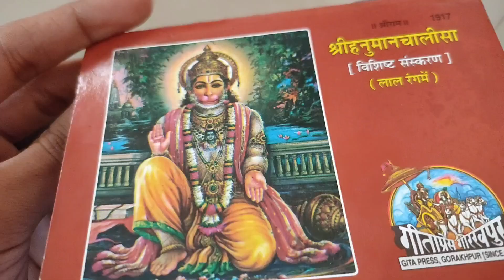vlogs || dost ki shadi and daily routine shortsvlogsdaily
huMy First Vlog❤️ || My First 2024 Viral ||‎@ManojDey  ‎

Song: Bobby Astro
Artist: Kia

my vlog
my vlog
my first time vlog on YouTube
my first vlog viral my first vlog today my first vlog on YouTube channel my first vlog daily my first vlog viral ho gya my first vlog my first vlog

my first vlog || my first vlog viral || my first vlog today|| The Anuj vlogs||❤||

my first vlog || my first vlog viral || my first vlog today

my vlog
my first vlog viral to day

    • my first vlog || my fi...

my first vlog viral my first vlog today my first vlog daily my first vlog my first vlog viral ho gaya my first vlog 2024
 my first vlog my first vlog viral my first vlog 2023 My first vlog today

@manoj dey
@carry minatimy first vlog❤❤my first time vlog viralmy first vlog india🇮🇳🇮🇳my first vlog in Indiamy first vlog 2021

please like and sport❤my first vlog today my first vlog my first vlog viral My first vlog 2024#myfirstvlog

,myfirstvlogtoday myfirstvlogviral myfirstvlogonyoutube myfirstvlog2022 myfirstvloginyoutube  my_first_vlog myfirstvloginhindi myfirstvlogvideo my_first_vlog_on_youtube myfirstblog firstvlogvideo mysecondvlog myfirstvlogindia firstvlogentrycomplete myfirstvlogs firstvloguptomorrow firstvlogtoday firstvlog myfirstvlog❤ firstvlog2019 myfirstvloggingsetup firstvlogmas firstvlogs firstvlogcamera firstvlogcommingsoon  myfirstvlogviralkaisekare firstvlogbaby myfirstvlogincity firstvlogviral